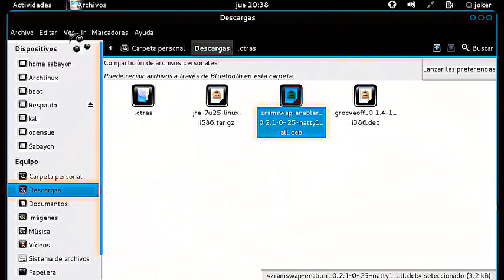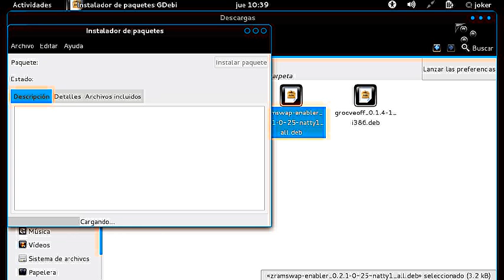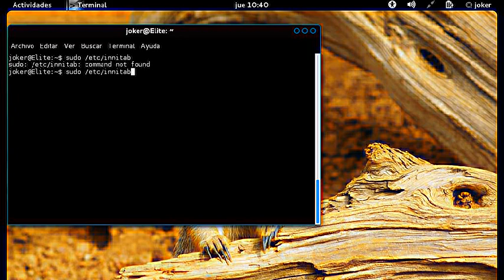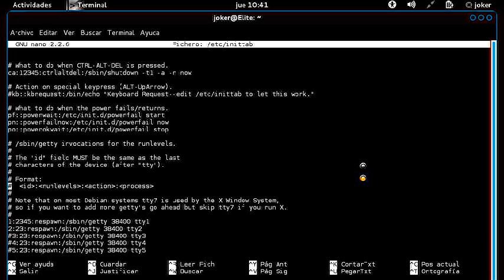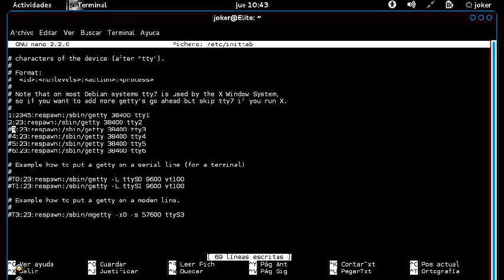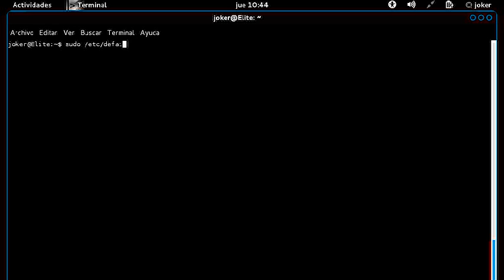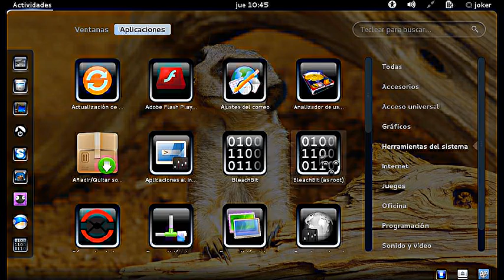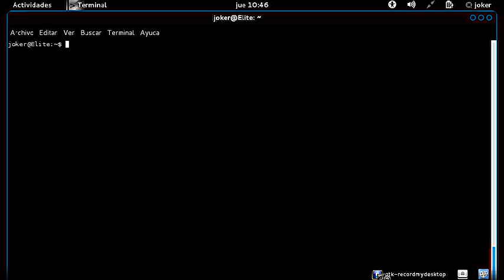optimizar debian whezzy parte 1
No olvides pasarte por el Foro

¡ Les dejo mi sources.list verifiquen los repositorios que tengo, con los suyos, si les falta alguno lo agregan, dentro del archivo viene como entrar al sources.list !

sudo apt-get install preload & sudo apt-get install prelink
sudo nano /etc/inittab
sudo nano /etc/default/prelink